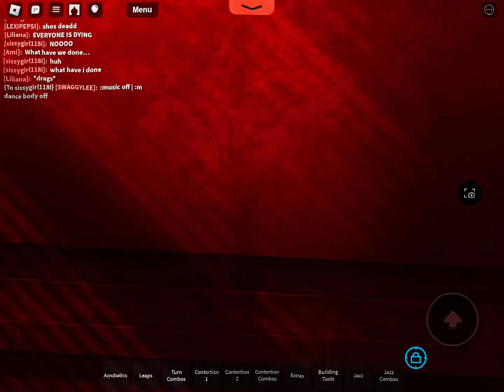The last text (took 45 mins to make the whole dance and two mins to record this